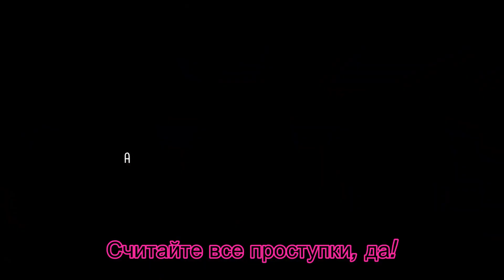Ambush [rus covers] Mashup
Текст песни:
Я с каменной гримасой
С их вида потерялся
Слеп я для всех самых слабых
Цели сильней их желаний
Все ищут крайнего
Не вспомнив про меня
Ведь я чист и следов не найти

Сломались мы
В мраке космоса замерли
К звёздам прерваны нам пути
Вылетаем, убирая шасси
Изучаем
Среди нас есть тот, кто не дает покой
И мы держимся с трудом
Правду не найдём
Я не из тех, кто убежит
Всех я должен перебить
Долго я вливался между них
И судьбы их в моих руках
Многих я убивал
Лезвием ножа
Ты не успеешь подумать
Как клинок вонжу тебе промеж глаз

Все ищут крайнего
Я самозванец в своей же игре
Ловлю подозрительный взгляд
Желанное сможем достать

Всё изменяем
За нами ведь
Любит смотреть их мерзкий взгляд
Но у нас один наряд
Нам не по нраву, мы желаем
Вернуть всё вспять
Сделать важный шаг
Начать восстание
Но вокруг один обман
Как и всегда!
Долго притворством промышлял
Попали в мой капкан
Но я в тьме исчезну как всегда
Внутри всех нас полноценный геном
Не смотрите в монитор
Ведь то любопытство
Лишь на гибель всех вас обречёт!

Все ищут крайнего
Ловлю подозрительный взгляд
Желанное сможем достать

Внимание всем!
Где-то среди нас убийца есть
Внимание! Собраться всем
Будем бить их в больные места, да!

Горим мы сейчас в кольце огня
Из-за того, что кто-то просто подустал
Будем размышлять, совмещать
Кто-то будет управлять
Но я не пытаюсь давление оказать
И если вам всё равно что у нас тут труп
Ни жив, ни скрыт,
А всего лишь убит
Всегда держите под рукою рупор
Будьте с другом
Считайте все проступки, да!

Рупор держите, взываю ко всем
Среди нас убийца где-то есть
Внимание собраться всем
Не дадим произойти беде
Внимание собраться всем
Должны мы умереть?!

Карты все пора раскрыть,
Ведь верить мне, увы,
У вас нет сил
Алиби нет у меня
Хоть так и старался я
Это ты не отрицай!

Я в гонке победил,
Пустив всех на убой
Меня не выкинут
Корабль теперь мой
Ловлю подозрительный взгляд
Желанное сможем достать